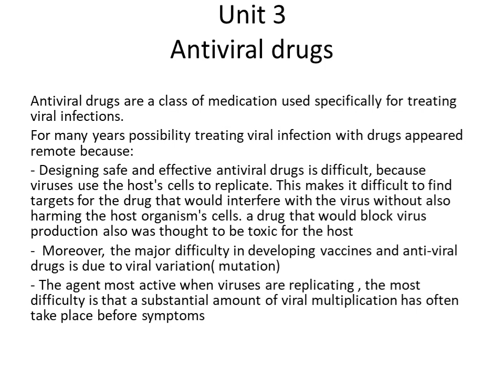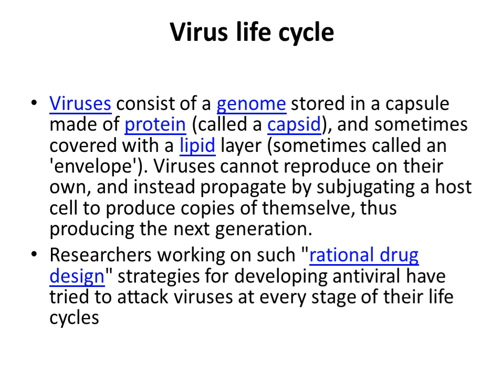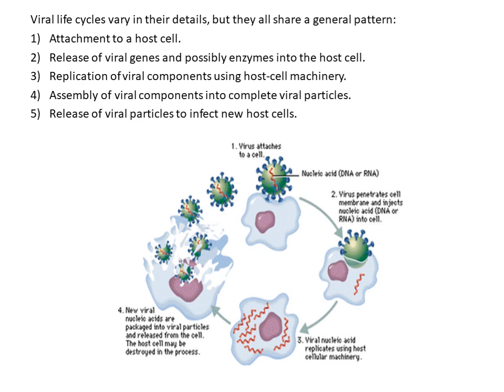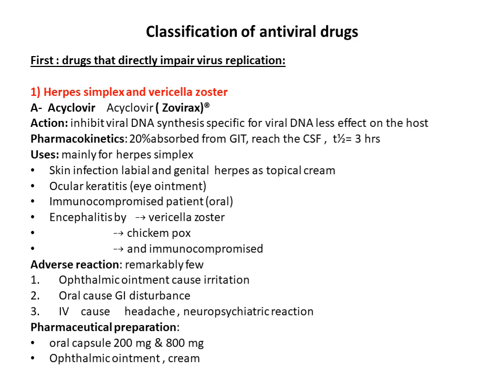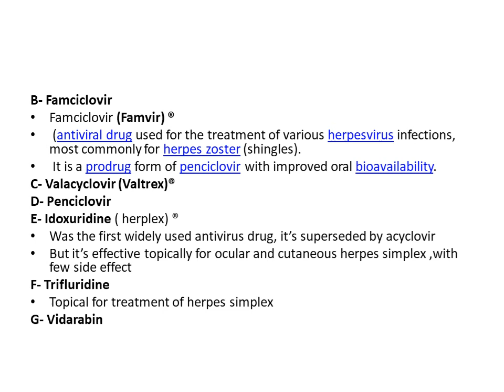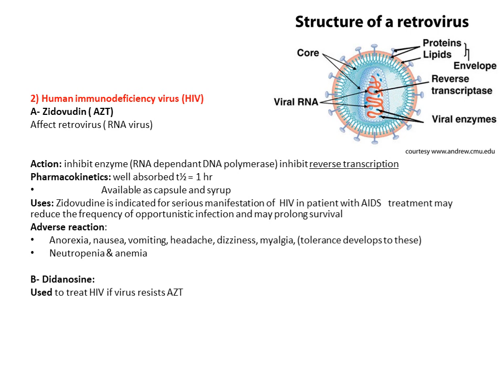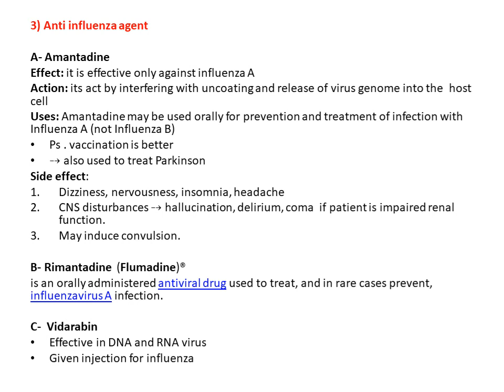ادوية 3 lec 17